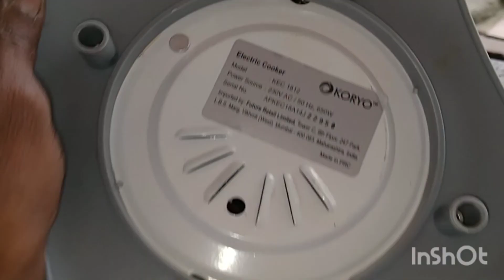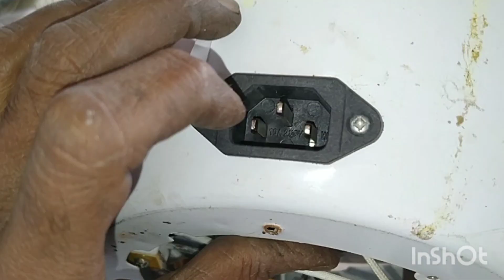How To Repair Rice Cooker#ricecooker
How To Repair Rice Cooker